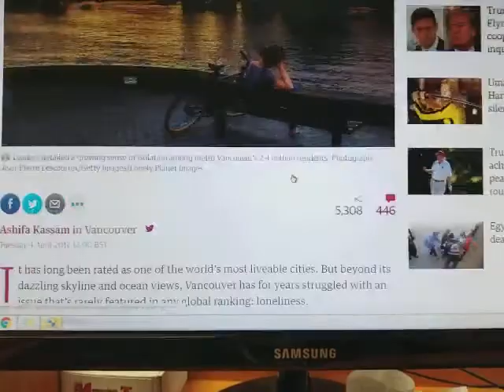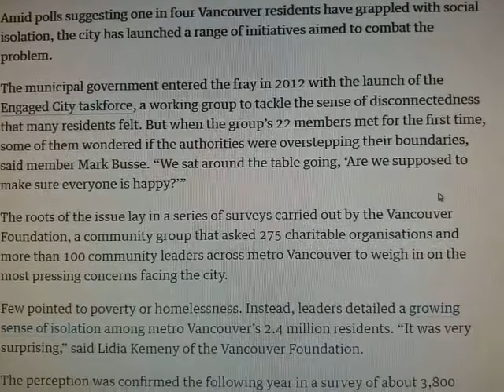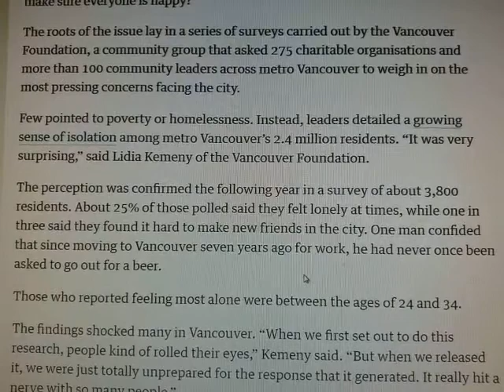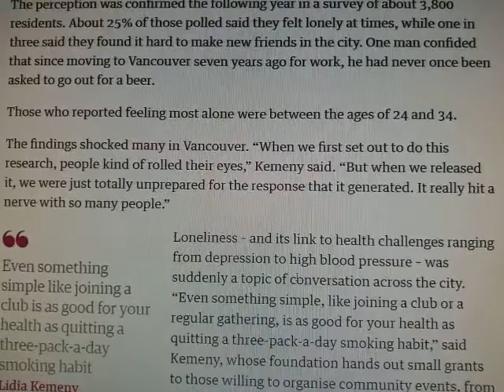Is Vancouver lonelier than most cities or just better about addressing it? My Perspective and Dating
The city has launched a series of initiatives to combat social isolation amid polls suggesting one in four residents have grappled with the problem

It has long been rated as one of the world’s most liveable cities. But beyond its dazzling skyline and ocean views, Vancouver has for years struggled with an issue that’s rarely featured in any global ranking: loneliness.

Amid polls suggesting one in four Vancouver residents have grappled with social isolation, the city has launched a range of initiatives aimed to combat the problem.

The municipal government entered the fray in 2012 with the launch of the Engaged City taskforce, a working group to tackle the sense of disconnectedness that many residents felt. But when the group’s 22 members met for the first time, some of them wondered if the authorities were overstepping their boundaries, said member Mark Busse. “We sat around the table going, ‘Are we supposed to make sure everyone is happy?’”

The roots of the issue lay in a series of surveys carried out by the Vancouver Foundation, a community group that asked 275 charitable organisations and more than 100 community leaders across metro Vancouver to weigh in on the most pressing concerns facing the city.

Few pointed to poverty or homelessness. Instead, leaders detailed a growing sense of isolation among metro Vancouver’s 2.4 million residents. “It was very surprising,” said Lidia Kemeny of the Vancouver Foundation.

The perception was confirmed the following year in a survey of about 3,800 residents. About 25% of those polled said they felt lonely at times, while one in three said they found it hard to make new friends in the city. One man confided that since moving to Vancouver seven years ago for work, he had never once been asked to go out for a beer.

Those who reported feeling most alone were between the ages of 24 and 34.

The findings shocked many in Vancouver. “When we first set out to do this research, people kind of rolled their eyes,” Kemeny said. “But when we released it, we were just totally unprepared for the response that it generated. It really hit a nerve with so many people.”

Even something simple like joining a club is as good for your health as quitting a three-pack-a-day smoking habit
Lidia Kemeny
Loneliness – and its link to health challenges ranging from depression to high blood pressure – was suddenly a topic of conversation across the city. “Even something simple, like joining a club or a regular gathering, is as good for your health as quitting a three-pack-a-day smoking habit,” said Kemeny, whose foundation hands out small grants to those willing to organise community events, from knitting circles to origami workshops, aimed at bringing people together.